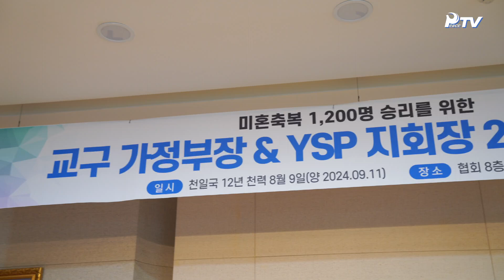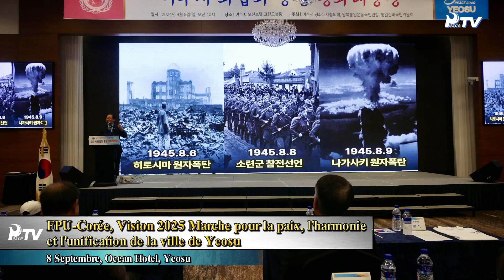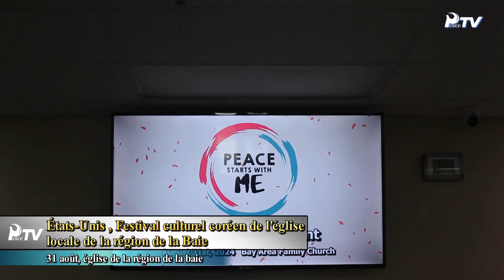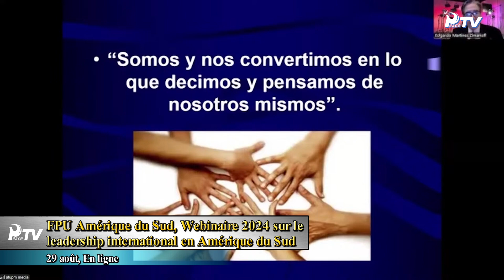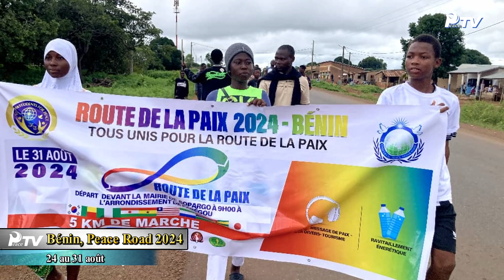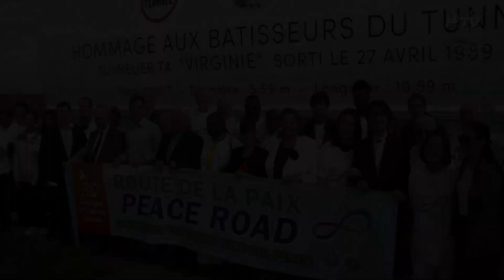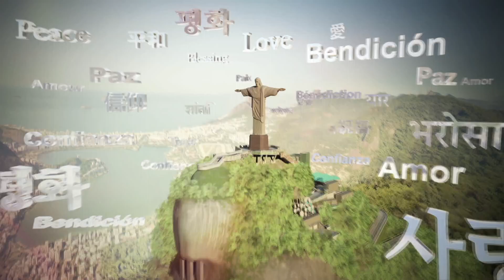HJ Global News Semaine (14.09.2024)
1. SPÉCIAL _ Pour une culture de louange de l'ère Cheonilguk !

2. Nouvelles du monde

■ Corée

- 2ème réunion conjointe des chefs du service familial paroissial et des responsables de la branche jeunesse
pour la victoire de bénédiction de 1.200 célibataires

- FPU-Corée, Vision 2025 Marche pour la paix, l'harmonie et l'unification de la ville de Yeosu

- Begonia Bird Garden de Gapyeong, festival riche en événements de Chuseok

■ 신북미

- États-Unis , Festival culturel coréen de l'église locale de la région de la Baie

- États-Unis, formation YCLC « Trouver la famille de Dieu »

■ Asie-Pacifique

- 3ème formation des Famille Bénies missionnaires d’Asie-Pacifique « Élever des enfants centrés sur les parents célestes »

- Philippines, formation d'une journée sur les groupes maison

■ Amerique du Sud

- FPU Amérique du Sud, Webinaire 2024 sur le leadership international en Amérique du Sud

- Bureau des familles du Brésil, éducation à domicile

- Bureau des familles du Brésil, éducation du parcours de vie des Vrais Parents pour la bénédiction de la seconde génération

- FPU Pérou, Forum de la Journée internationale des peuples autochtones des Nations Unies

- Argentine, Séminaire des Pure Water

■ Afrique

- Bénin, Peace Road 2024

■ Europe & Moyen Orient

- « Peace Road 2024 » organisé simultanément à Douvres, au Royaume-Uni et à Calais, en France